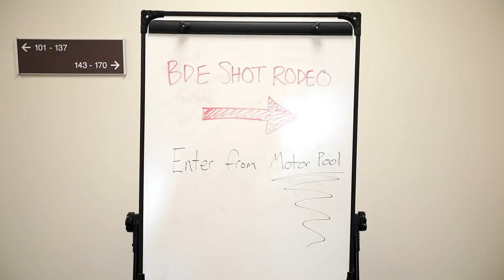Calling the Shots: 16th CAB MEDOPS Hosts Vaccine Rodeo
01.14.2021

The 16th Combat Aviation Brigade Medical Operations team conducts a vaccine rodeo at Joint Base Lewis-McChord, Wash., Jan. 14, 2021. Soldiers received vaccinations for anthrax, typhoid and Japanese encephalitis in order to maintain medical readiness and prevent a variety of diseases that military members may encounter in the course of their duties.

(U.S. Army video by Sgt. ShaTyra Reed, 16th Combat Aviation Brigade)

Film Credits: Video by Sgt. ShaTyra Reed
16th Combat Aviation Brigade

prevention
vaccine
medical readiness
MEDOPS